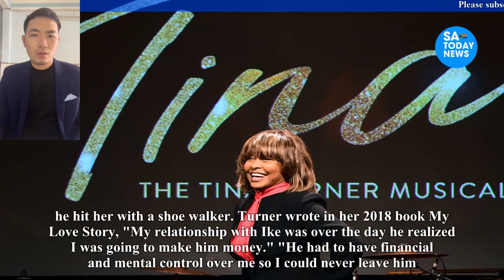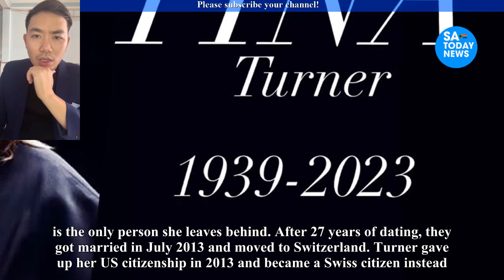Tina Turner, a famous rock and roll singer, has died at the age of 83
Tina Turner die, Tina Turner dies, Tina Turner death, tina turner,
tina turner full movie 1993,
tina turner full movie,
tina turner interview oprah,
tina turner oprah interview,
70s tina turner,